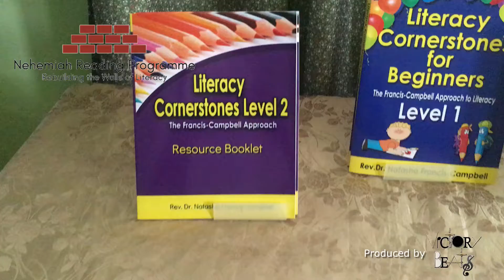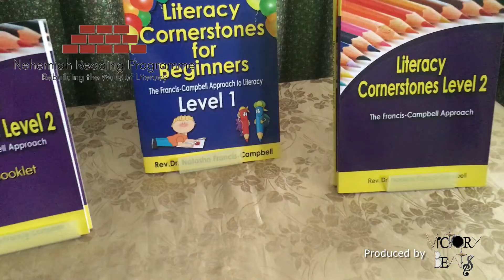Literacy Is A Must | Get Your Child Reading | Auntie Nats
You have access to literacy lessons to help you and your child/children excel.  Join the tribe.  We are rebuilding the walls of literacy.  Thanks to my teen music producer for the vibes here.  Victory Beats!!